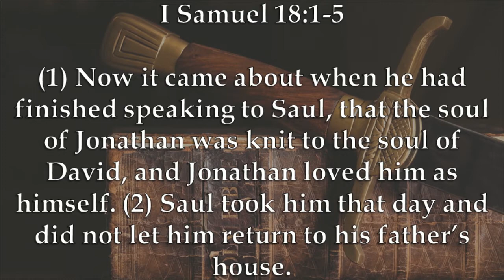Chaplain's Report- David and Jonathan's Covenant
In I Samuel 18:1-5, David and Prince Jonathan enter into a sacred covenant of brotherhood where they promise to protect one another.  Caleb discusses the importance of covenants and how they affect us today.